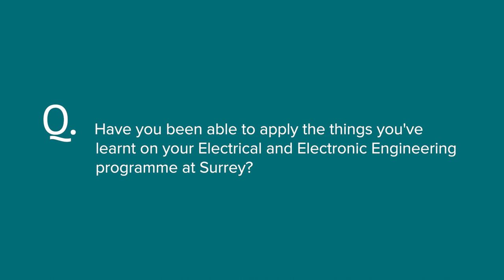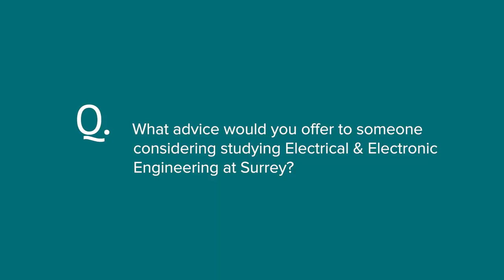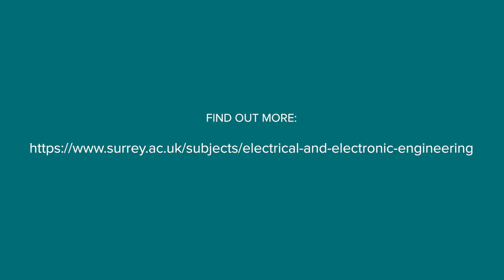Michael Taricone, Electrical and Electronic Engineering student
In our 'Surrey Meets' series, we catch-up with MEng Electrical and Electronic Engineering student, Michael Taricone, about his experience of studying at Surrey.